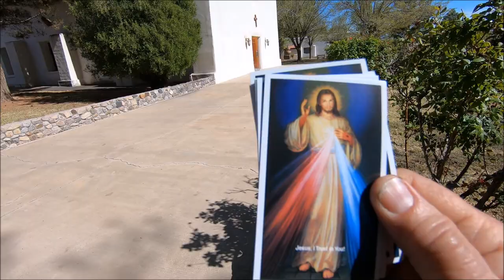Divine Mercy Sunday St Francis de Paula Catholic Church Tularosa New Mexico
Divine Mercy Sunday is the first Sunday after Easter Sunday.  Not all Catholic churches have the 3 pm Divine Mercy Chaplet.  I wish all Catholic churches did.  I attended the 3 pm chaplet service at St Francis de Paula Catholic church in Tularosa NM.  In El Paso, St Raphael Parish has it each year.   This is a favorite sung version of the Divine Mercy Chaplet

When a church lady asked me to explain to her how I use my washing machine water to water my back yard plants, I filmed it and posted it for her and others to see.  That was fun so I did more.

Besides recycling water, making natural fertilizer, and reviews of things I think need reviewing, some of these videos are about gardening or dealing with drought, while others answer someone's question or concern.

Still other videos are ones I want people to know about - El Paso's deadly air pollution, and the beauty of Cloudcroft New Mexico.

This is not a professional video channel.  It's a little hobby.  If you don't want to, that's fine too.  This channel isn't monetized. All ads, and their placement in my videos, are controlled by YouTube. Thank you for dropping by.